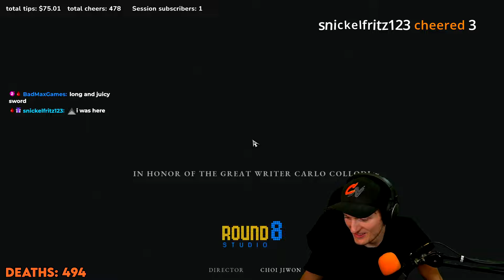The RAGE I had Beating Nameless Puppet - Lies of P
💡It took me 3 hours to beat this boss and I "loved" every second of it! Overall really good boss. I RAGE and when I RAGE I say things that you shouldn't take seriously. Hope you enjoy! Did you feel the same way?💡